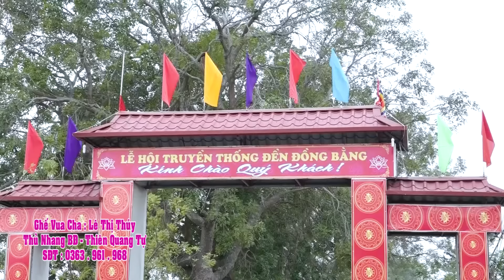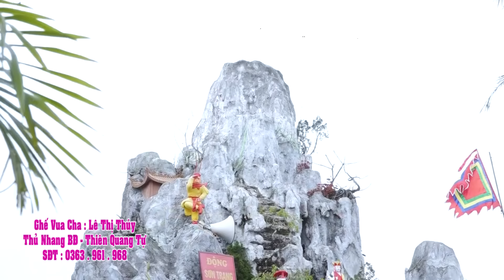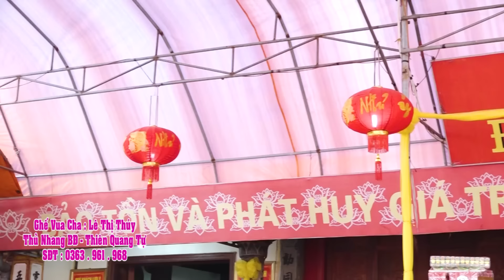Cung Cấm Đền Vua Cha Bát Hải Ứng Đầu Đồng Nhân Lê Thị Thúy Uông Bí Quảng Ninh 2019